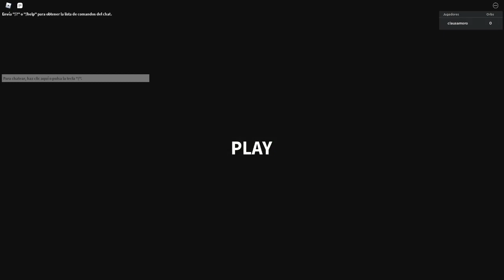EVENTO COMO CONSEGUIR COFRE VERDE #2 WREN EN GOBLIN ISLAND EVENTO METAVERSE ROBLOX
LINK DEL JUEGO (COFRE VERDE)
EN ESTE VIDEO TE ENSEÑO A CONSEGUIR EL COFRE #2 DEWREN   VERDE EN EL GOBLIN ISLAND SEMANA 2  COFRE DEL NUEVO EVENTO DE ROBLOX METAVERSE EL COFRE  WREN  VERDE SEMANA 2 DEL NUEVO EVENTO DE ROBLOX METAVERSE PREMIOS GRATIS PARA TU AVATAR DE ROBLOX